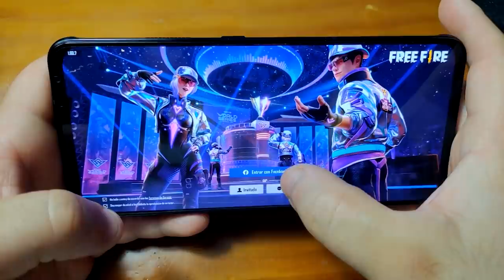¡NADIE PUEDE PASAR ESTA CARRERA IMPOSIBLE DE COLORES EN GTA V! 😱 LOS COMPAS en GTA 5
LOS COMPAS CORREN UNA CARRERA DE COLORES INVICTOR Y MONDONGO ME GANARAN?